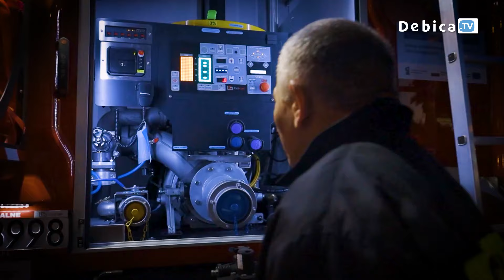Nowy samochód ratowniczo-gaśniczy dla OSP Pilzno!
Nowy samochód ratowniczo-gaśniczy marki Volvo dla OSP Pilzno! Jednostka uroczyście powitała nowy nabytek. Pojazd poświęcił proboszcz parafii pw. św. Jana Chrzciciela w Pilźnie - ks. Andrzej Wolanin.
Zakup współfinansowany ze środków Unii Europejskiej w ramach programu regionalnego Fundusze Europejskie dla Podkarpacia 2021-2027, będący realizacją projektu „Zakup średniego samochodu ratowniczo-gaśniczego wraz z wyposażeniem dla Ochotniczej Straży Pożarnej w Pilźnie” współfinansowanego z Europejskiego Funduszu Rozwoju Regionalnego w ramach Priorytetu nr „FEPK.02 Energia i Środowisko, działanie 2.5 Adaptacja do zmian klimatu”. Wartość projektu - 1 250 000 zł.Dofinansowanie ze środków Funduszu - 850 000 zł.